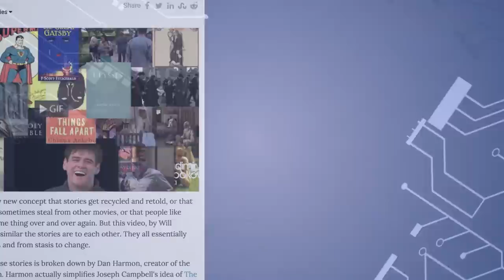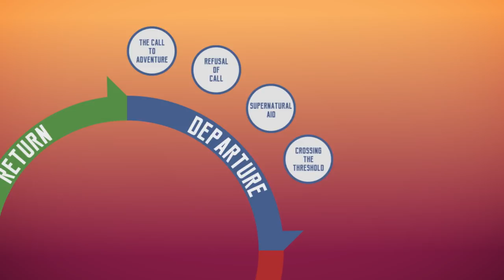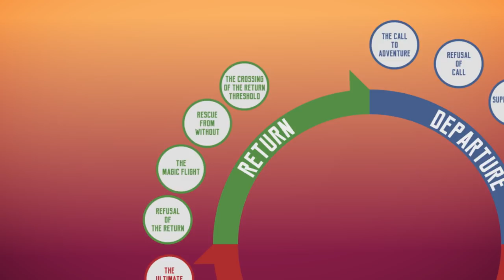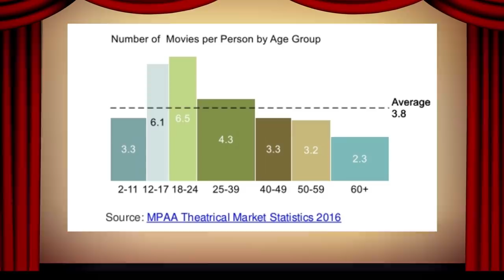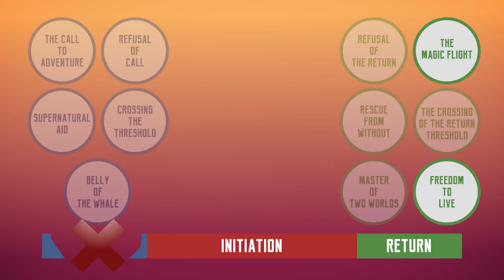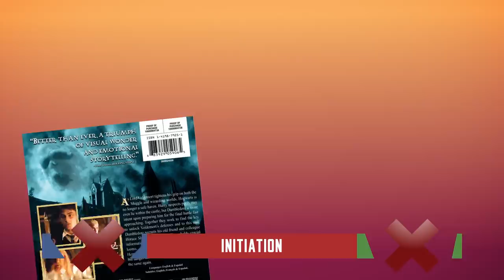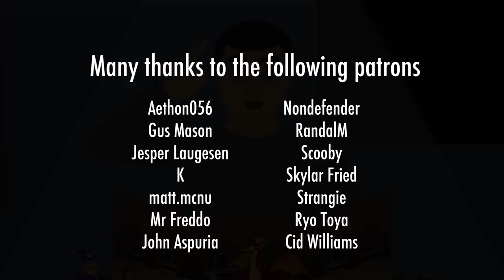How To Hack The Hero's Journey - Tell A Better Story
This is my analysis of the Hero's Journey and how we can tell a better story by using it as a psychological trick instead of using it as a brain dead template.

3:30 Examples of stories that are not Hero's Journey
4:56 Why we are addicted to Hero's Journey
7:16 Dissecting the Hero's Journey
10:01 How to exploit narrative expectations

🖥WEBSITE & SOCIAL🖥